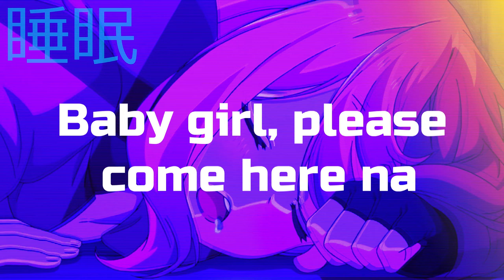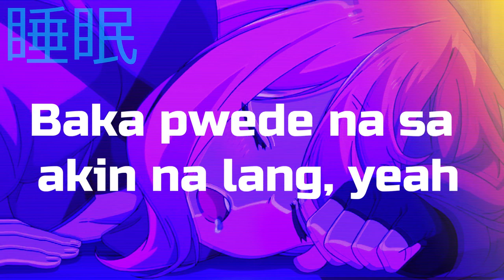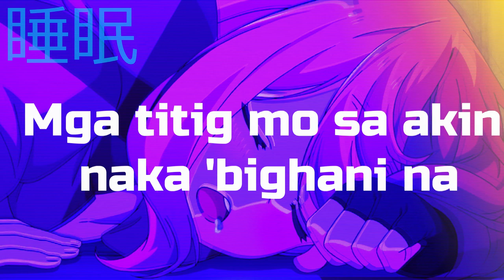Lil Vinceyy - Chinita Girl (Lyrics) ft. Guel Saiyong tingin palang ako ay natunaw na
Chinita Girl - Lil Vinceyy ft. Guel (Lyrics) | Mga titig mo sa akin naka 'bighani na
Lyrics video for "Chinita Girl" by Lil Vinceyy, Guel

Chinita Girl:
Artist: Lil Vinceyy ft. Guel
Composer: Angelo Rovince Zialcita Bautista
Publisher: Vehnee Saturno Music Corp

🎤 Lyrics/Lirik: Chinita Girl - Lil Vinceyy ft. Guel

Saiyong tingin palang ako ay natunaw na
Mga titig mo sa akin naka 'bighani na
'di ko mapigilan aking nadarama
My chinita girl
My chinita girl
My chinita girl
My chinita girl

Hey girl, konichiwa
You look so good like chinita
Baby girl, please come here na
Ayoko na kasing nag-iisa
Magkatapat lang tayo ng table
We're lookin' at each other
 Ba't di ka naman  comfortable
I don't know why
'di naman ako batang pasaway
Titig mo palang ako'y bibigay
Iyong ganda ay walang kapantay

My chinita girl
My chinita girl
My chinita girl
My chinita girl

Guel, arbor na yan
Baka pwede na sa akin na lang, yeah
Ganda naman
Titig palang' matik na tapos ka, yeah
'di ko mapigilan ang
Aking nararamdaman
Sarap titigan ang
Chinita na yan
Sa kanyang kinatatayuan, yeah

My chinita girl
My chinita girl
My chinita girl
My chinita girl

My chinita girl
My chinita girl
My chinita girl
My chinita girl